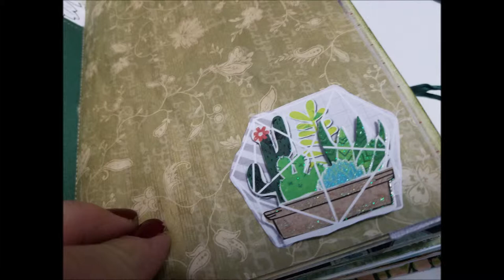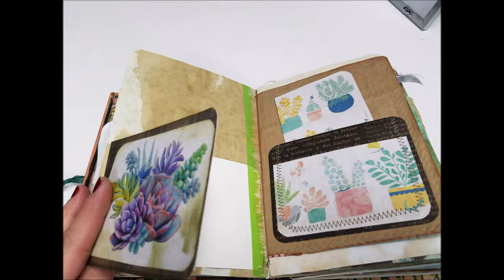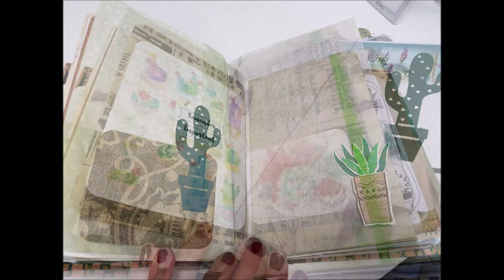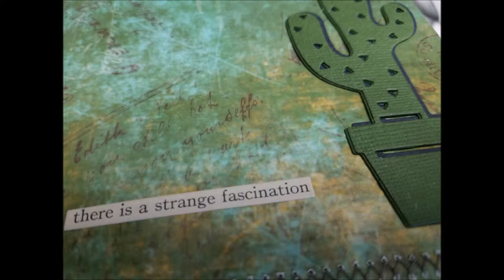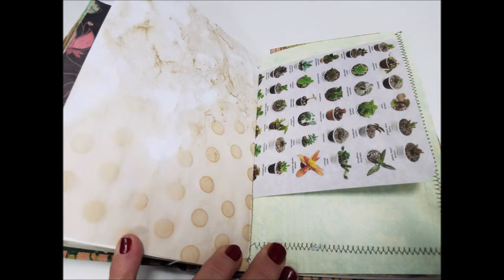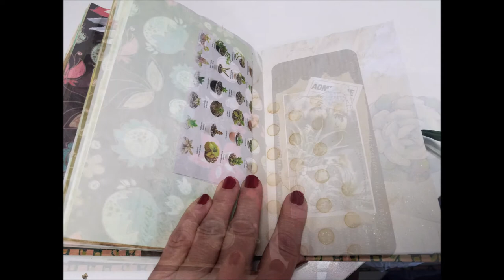Succulent Shadowbox Journal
This shadowbox Journal cover features 3 dimensional Succulent scene.
This journal is embellished with stitching & ribbons with a succulent plant theme.  It measures approx. 5.5" X 8".
Each signature includes about 40 pages of coffee dyed and parchment papers (80 pages in all) That tie-in for easy removal.